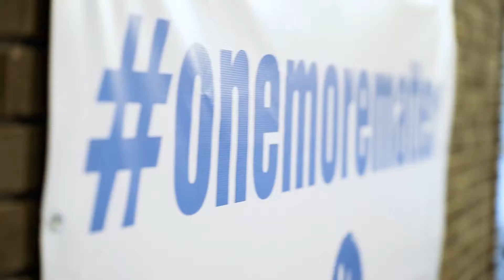OneMoreMatters at Hope City Church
ON March 18, 2018 Pastor Jason announced the start of the OneMoreMatters campaign. Our goal is to raise $1.5 million to launch a new church location and renovate our current South Louisville location.